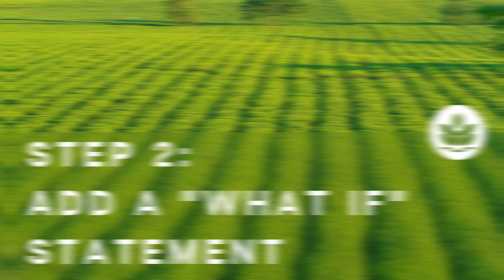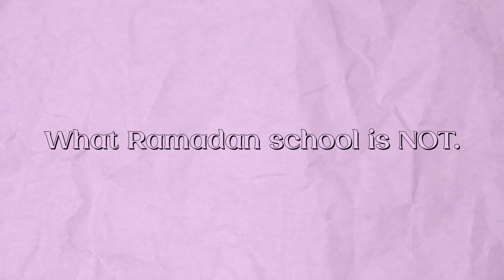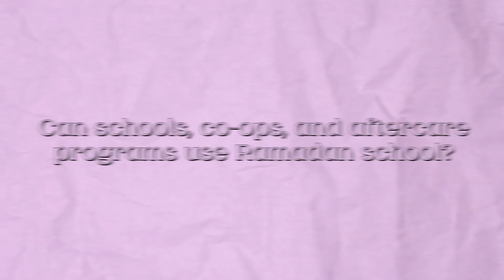Ramadan Activities for Kids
The BEST Ramadan activities for kids, that focus on connection with God, creating happy memories, and NOT on showing off.